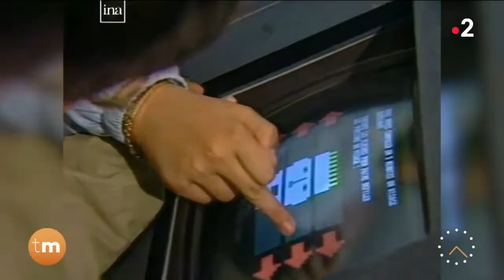Au jour le jour : que s'est-il passé le 31 mai ?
Chroniqueuse : Perrine Brami

Perrine Brami revient sur les événements marquants de l'histoire qui se sont déroulés un 31 mai.